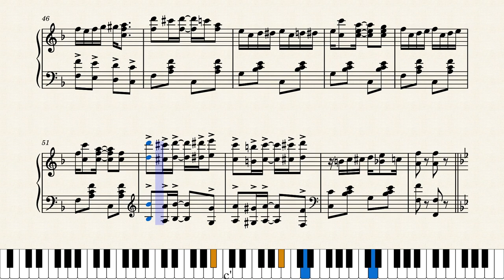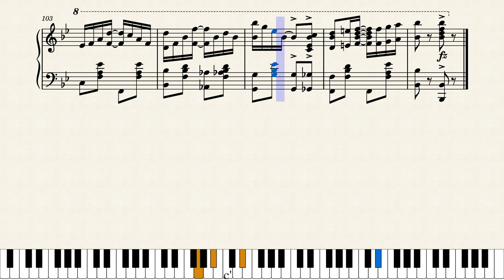Uncle Tom's Cabin Rag by Harry Austin Tierney (1911)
While this is and was a poor choice for a title, it is a good overlooked rag. The Trio theme is heard three times, each time getting more interesting. Tierney became a successful songwriter who wrote music for Broadway. Published by Joseph Stern in New York City in 1911.

This is a reproduction of the original with a few corrections for missing accidentals, also omitted any lyrics.